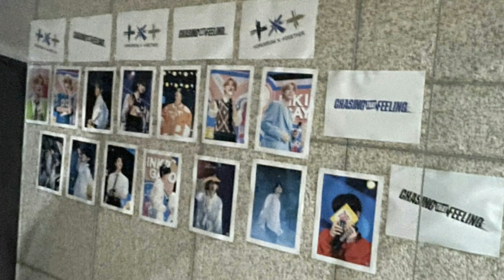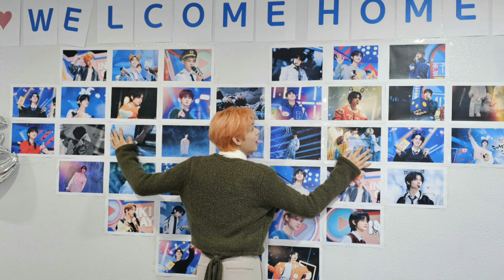MC Yeonjun Twitter update with Jeongeui, Bumjune and Woonhak